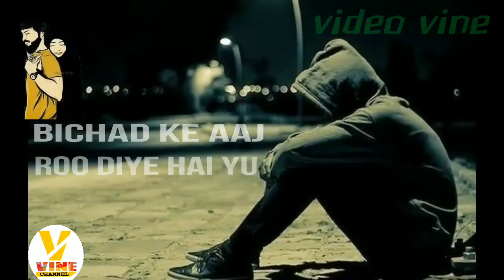Naina jo sanjhe khuwab dekhte the naina | New whatsapp status | Video Vine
Video  Title: Naina jo sanjhe kuhwab dekhte the naina | New whatsapp status | Video Vine

Naina jo sanjhy khuwab deikhty thy naina, naina,
Whatsapp status, new whatsapp status,